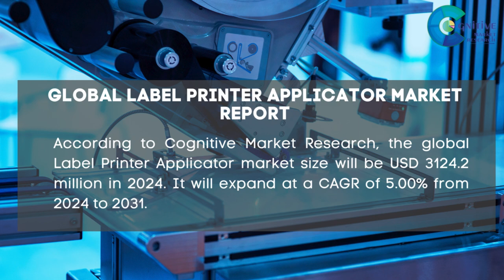Label Printer Applicator Market Report 2024| Forecast, Industry Trend,share Price,Market Size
Report Insights: According to Cognitive Market Research, the global Label Printer Applicator market size will be USD 3124.2 million in 2024. It will expand at a compound annual growth rate (CAGR) of 5.00% from 2024 to 2031.

The pharmaceutical industry is increasing at the fastest rate of the Label Printer Applicator industry